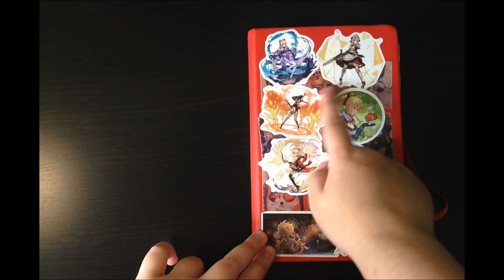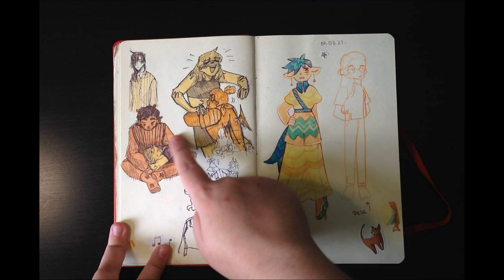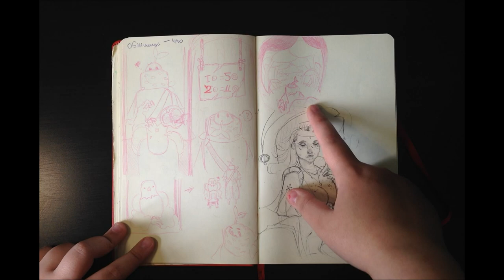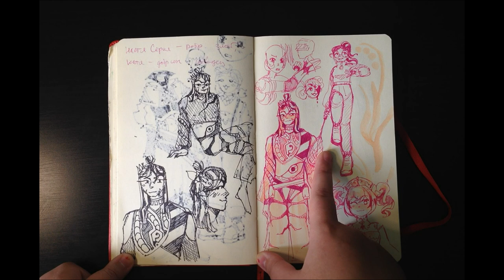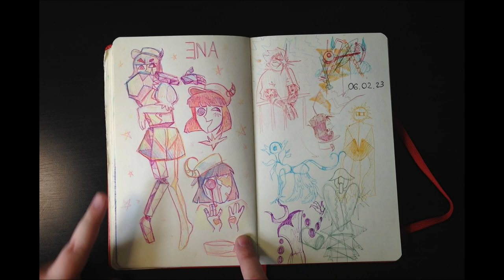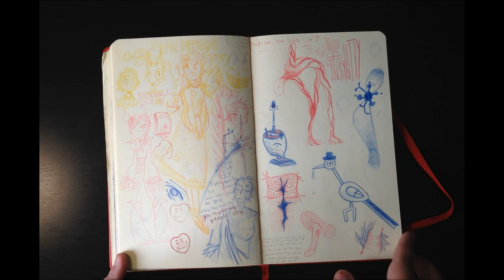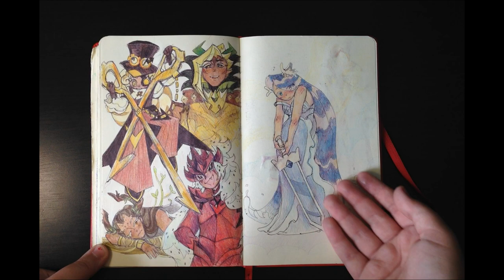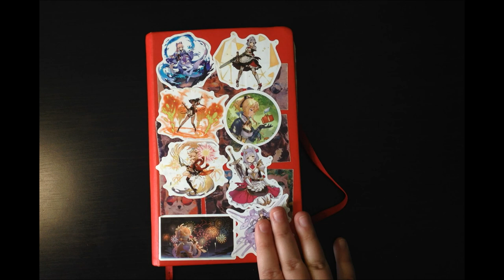обзор скетчбука | sketchbook tour #1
комментарии почему то ютуб вырубает,
       так что можете поделиться мнением в вк под последним постом!!!
                                                           ˗ˏˋ ★ ˎˊ˗
                            ✧   ･ﾟ         *  ✧        ･ﾟ         *           *   ･ﾟ      ✧  *
                                             всех люблю целую ~
                пишите в комментарии какие темы вам интересны!!